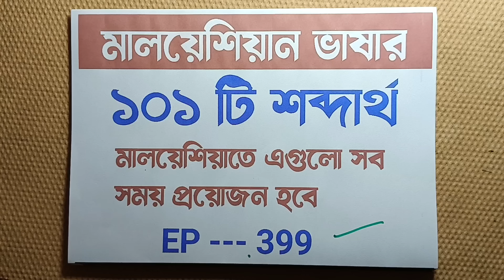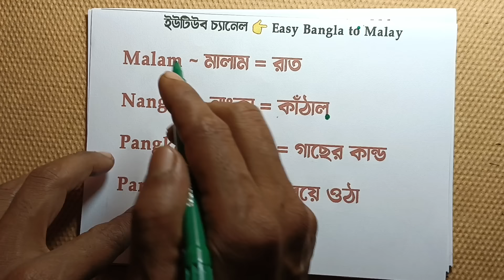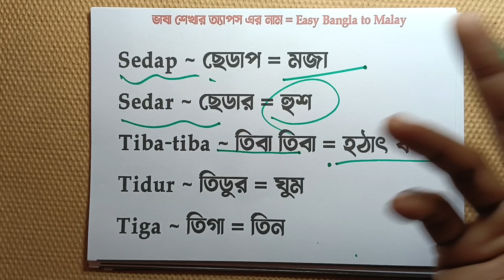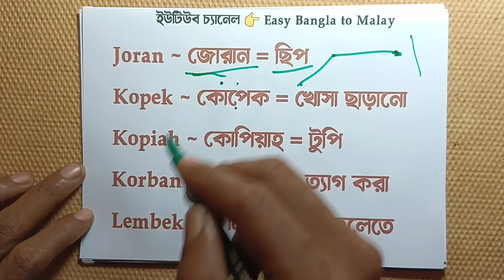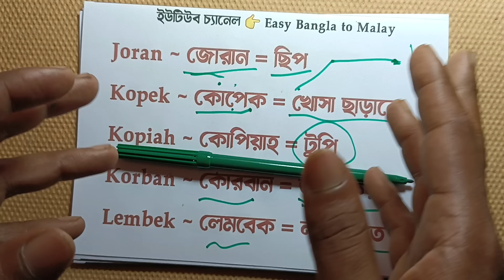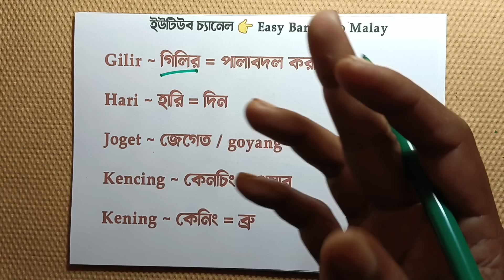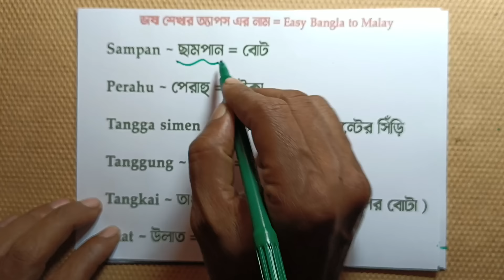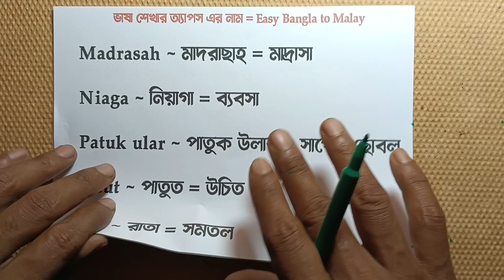মালয়েশিয়ান ভাষার ১০১ টি শব্দার্থ | Bangla to Malay translation | Malay Vasa | Ep 399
মালয়েশিয়ান ভাষা শিক্ষার আজকের পর্বে শিখতে পারবেন মালয় ভাষার ১০০ টি শব্দার্থ । এই মালয়েশিয়ান ভাষা গুলো মালয়েশিয়াতে সব সময় আপনার প্রয়োজনে আসবে ।
এখানে মালয়েশিয়ান ভাষা খুব নিখুঁতভাবে Bangla to Malay অনুবাদ করে দেওয়া হয় ।
তাছাড়া মালয়েশিয়ান ভাষার প্রত্যেকটি শব্দের সঠিক উচ্চারণ শেখানো হয় ।